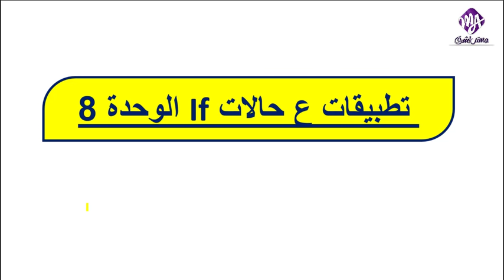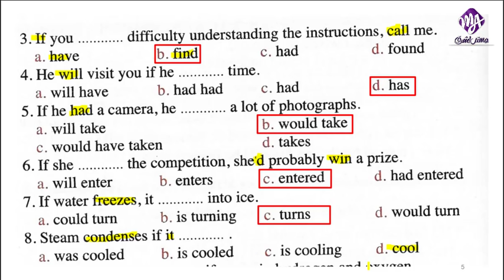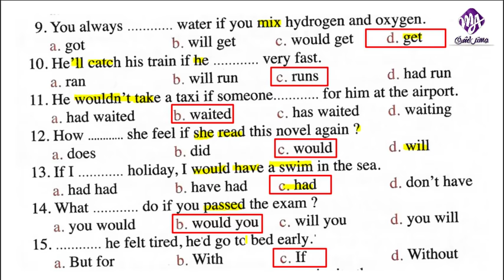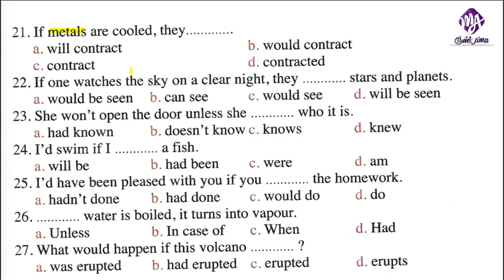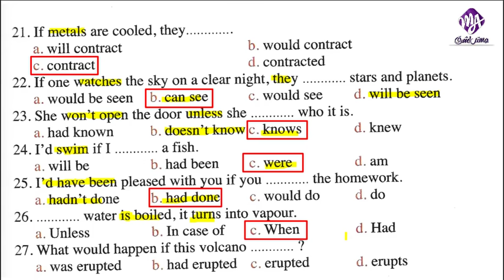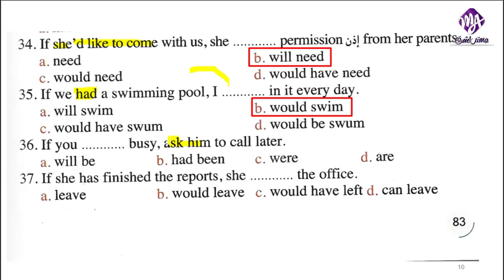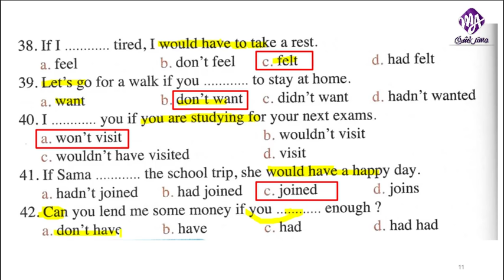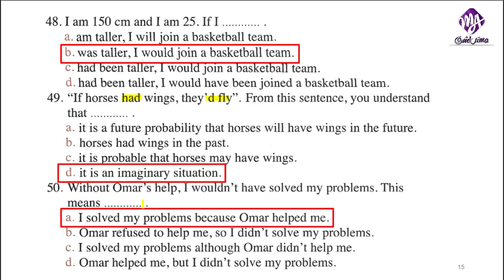مراجعة انجليزي اولي ثانوي Unit 8 مراجعة حالات if وحل تدريبات ملخص المعاصر 2020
حالات if
فديو شرح وملاحظات تطبيقية مختصرة من كتاب المعاصر 2020 للصف الاول الثانوي حالات if
حل تمارين ملخص المعاصر
مراجعة اولي ثانوي علي حالات if الشرطية
مراجعات اولي ثانوي